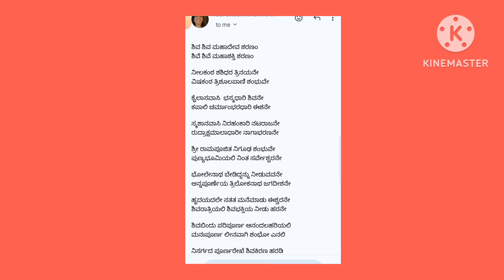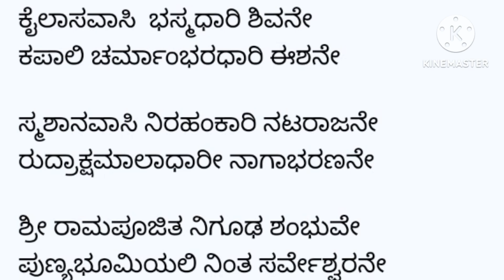ಶ್ರಾವಣ ಸೋಮವಾರ ಶಿವಪಾರ್ವತಿಯರ ಭಜನೆ|Shiva Bhajan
ಶಿವನ ಭಜಿಸೋಣ ಬನ್ನಿ
ಶಿವಪಾರ್ವತಿಯರ ಭಜನೆ| ಶ್ರಾವಣ ಸೋಮವಾರ